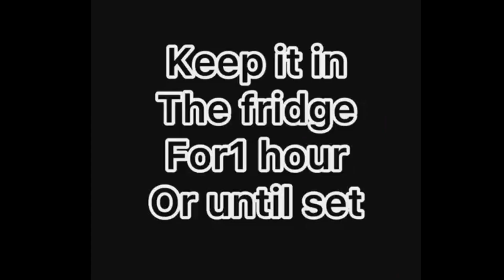Orange Jelly Dessert| Sumayya.M|CDR